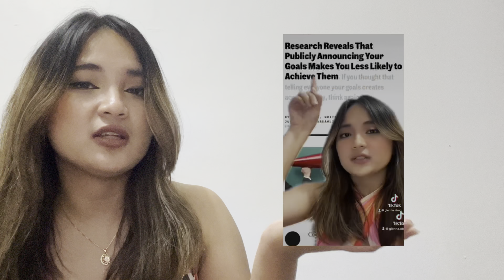6 REAL ways to invest in yourself | Gianna Abao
If you're looking for a great investment to make, that would always be in yourself. In this video, I talked about the actionable steps that you can take on your journey to self-growth.